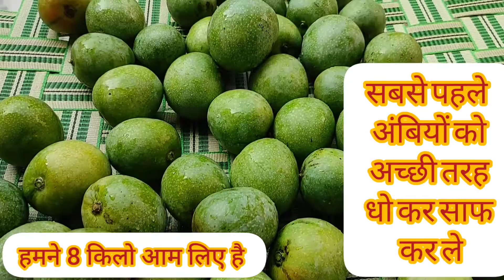आम का असली आचार कैसे बनाते है | Mango pickle Recipe| Traditional aam ka achar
8 किलो आम के आचार की विधी ।
सौफ : 125 ग्राम
मेथी : 250 ग्राम
धनिया : 75ग्राम
कलोंजी : 50ग्राम
हल्दी : 200ग्राम
मिर्च : 125ग्राम
नमक : 1 किलो
सरसो का तेल : 2 लीटर

5 किलो आम के आचार की विधी ।
सौफ : 100ग्राम
मेथी : 200ग्राम
धनिया : 60ग्राम
कलोंजी : 40ग्राम
हल्दी : 125ग्राम
मिर्च : 80ग्राम
नमक : 750ग्राम
सरसो का तेल : 1.75 लीटर

2 किलो आम के आचार की विधी ।
सौफ : 40ग्राम
मेथी : 75ग्राम
धनिया : 25ग्राम
कलोंजी : 15ग्राम
हल्दी : 50ग्राम
मिर्च : 35ग्राम
नमक : 450ग्राम
सरसो का तेल : 1लीटर